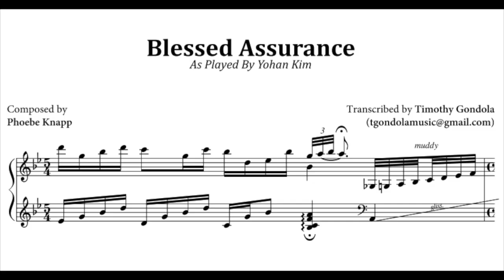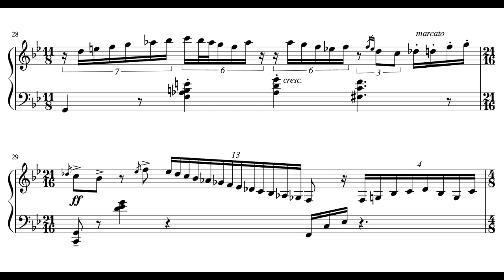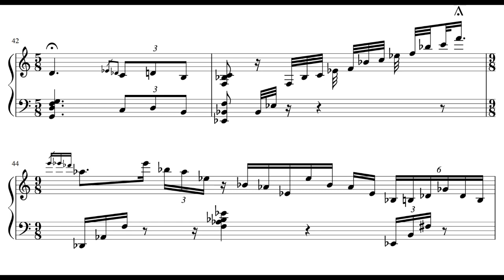Yohan Kim| Blessed Assurance (Transcription)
🌴 Transcription of the canon Christian Hymn "Blessed Assurance" by Phoebe Knapp as played by Yohan Kim.

ERROR corrected in PDF: Measure 32-41 ought to be 9|8 rather than 6|8.
🌱 Do you want the sheet music?